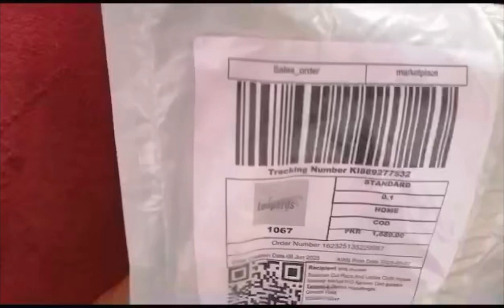Cheapest Smartwatch to Buy In Pakistan | T500 Smartwatch Unboxing & Review | Should You Buy?